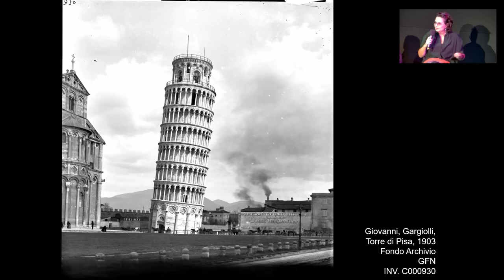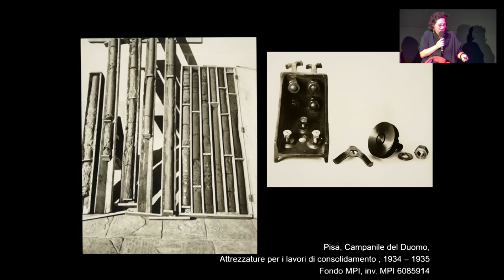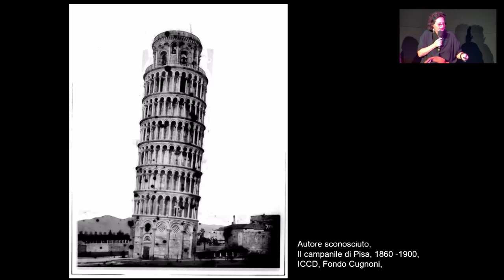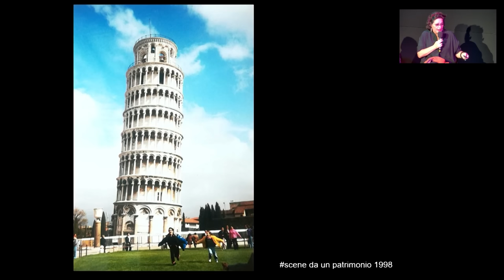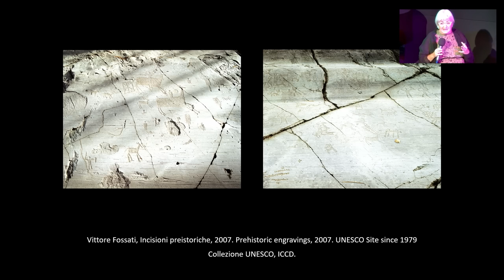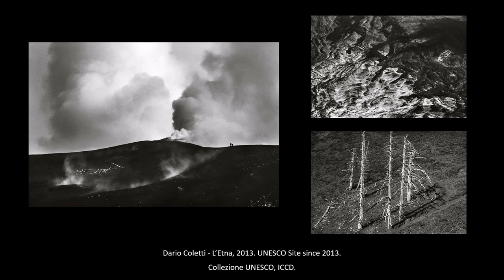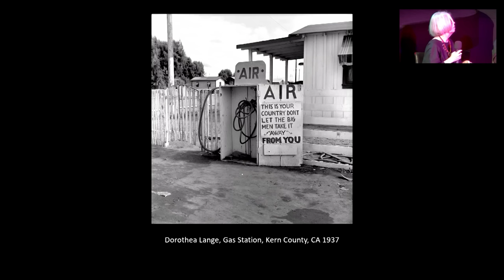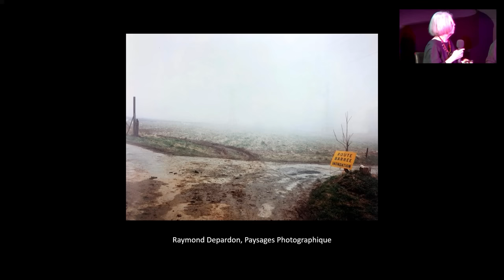UNESCO Italy. Photographs.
On the occasion of the opening of the exhibit UNESCO "Italia. Fotografie", the Italian Cultural Institute in Los Angeles presents a panel discussion with Francesca Fabiani, Exhibit Curator and Head of Contemporary Photograph at the ICCD; Sandra Phillips, Curator Emeritus of Photography at the San Francisco Museum of Modern Art; Maristella Casciato, Senior Curator and Head of Architectural Collections at the Getty Research Institute. Moderated by: Emily Pugh, Principal Research Specialist for Digital Art History at the Getty Research Institute.

Promoted by the MINISTRY OF FOREIGN AFFAIRS AND INTERNATIONAL COOPERATION OF ITALY,  Directorate General for Public and Cultural Diplomacy; MINISTRY OF CULTURE Secretary General UNESCO Office; ICCD_CENTRAL INSTITUTE FOR CATALOGUING AND DOCUMENTATION, the exhibit showcases the incredible wealth of Italy’s cultural heritage as seen through the lenses of some of the most prominent Italian photographers, including Gabriele Basilico, Olivo Barbieri, Mimmo Jodice and Raffaela Mariniello. With 58 selected areas, Italy is now home to the largest number of UNESCO world heritage sites.